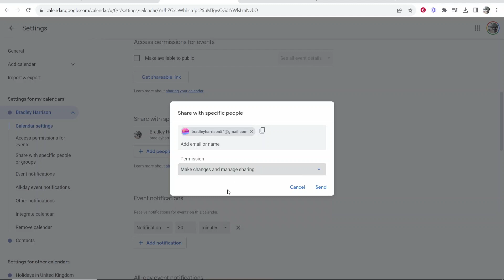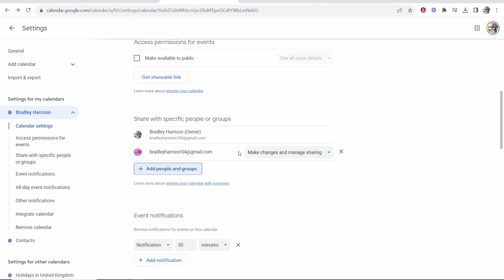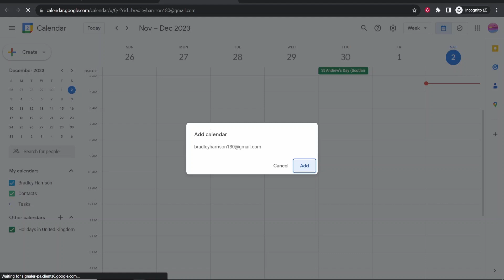How To Move All Events From One Google Calendar To Another - Change Accounts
In this video, I show you how to move events from one Google Calendar to another. Essentially showing you how to change accounts. This is a quick and easy swap.